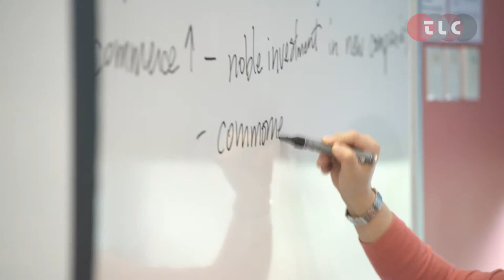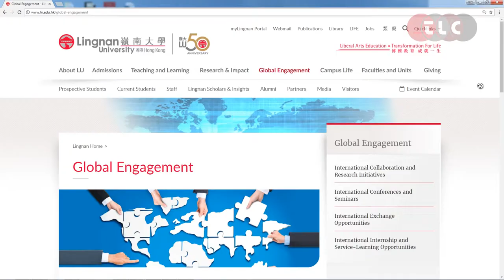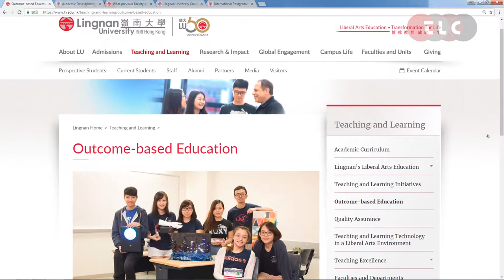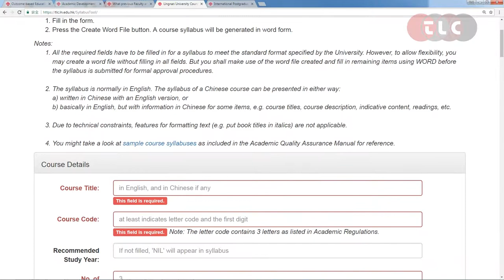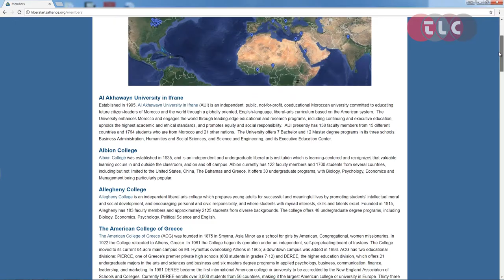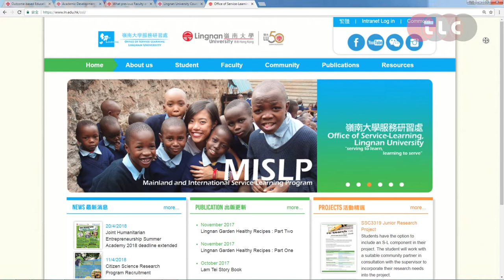Teaching and Learning at Lingnan